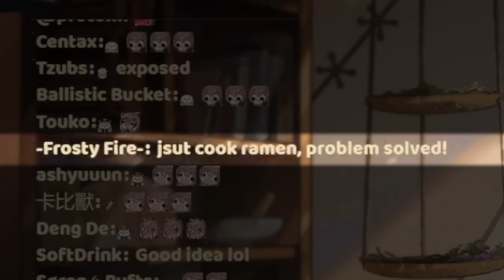[ENG SUB/Hololive] Bae once gave Mumei an anxiety attack when they were in Japan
Credits :
BGM